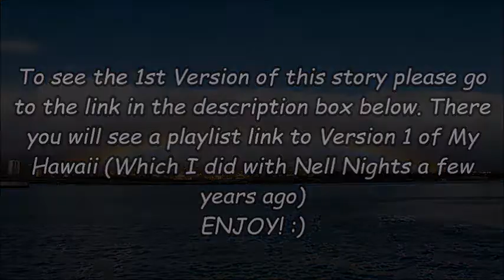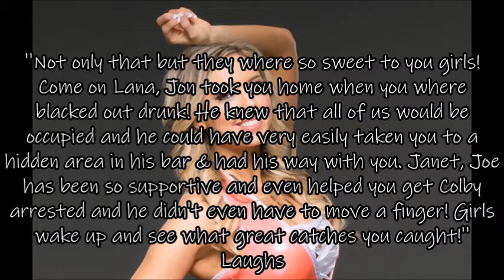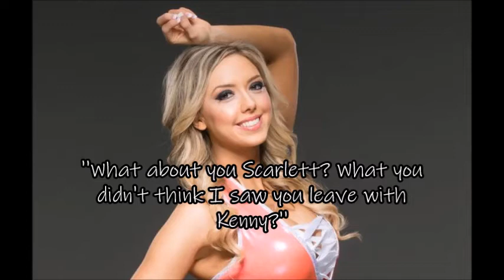My Hawaii Version 2 Part 5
SURPRISE! Guess who's back back back back again!
I sure have missed you guys! BUT! I really wanted to surprise
Nell Nights and I WON'T be doing this story together like in the past,
This is just on my own. Hope you all enjoy this story because I sure
enjoyed making it! This will be so different because each episode will
be uploaded and ready to go all at once on different days! YES!
So you won't need to wait for me to upload each story will be done and
ready to go MONTHS Prior with a Premier date! It's so much more easier for
me to do it like that. So enjoy MY Hawaii Version 2!

⚠️(NOTE: I've changed my channel name from TheStoryTeller Productions to Nature Waters.)⚠️

MY HAWAII CAST LIST

Allie Dennis
Janet Guzman
Lana
Nia Jax
Maryse
Riho
Tamina Snuka
Scarlett Bordaux
Taeler Hendrix
Naomi

Colby Lopez ''Seth Rollins''
Dave Bautista
Dwayne ''The Rock'' Johnson
Finn Balor
Joe Anoa'i ''Roman Reigns''
Jonathan Fatu
Jonathan Moxley
Joshua Fatu
Kenny Omega
Luis Martinez ''Damian Priest''

 ©COPYRIGHT TO THE STORY GOES TO NATURE WATERS & NELL NIGHTS IN FULL. ©